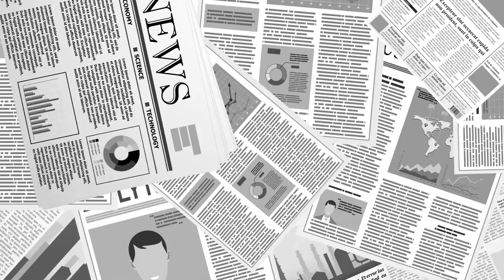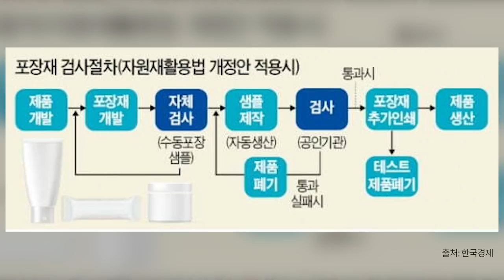윤미향, 포장재 검열제 / 기업들, 뒤집어졌다 [공병호TV]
Bitcoin : 3MTW849AkP2ftLeSK2teZHMmzLu7Z83s9U